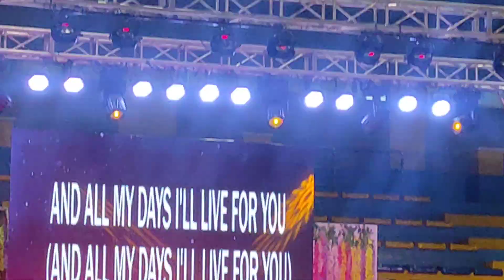This is the Day